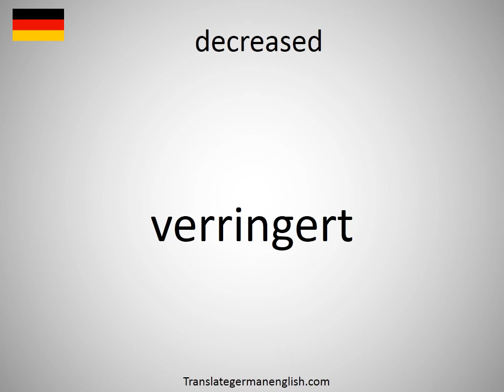How to say decreased in German? (verringert)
How to say decreased in German? Learn the pronounciation decreased! How to Pronounce decreased. Expand your vocabulary, learn German words. Practice German online. Use this free pronunciation guide to practice words at a time. Learn German for free. Thank you for viewing, please like or subscribe! hoe om te sê, si të thuash, እንዴት እንደሚናገር, wie sagt man, comment dire, come dire, como dizer, как сказать, nasıl denir, cómo decir, 怎么说, πώς να το πω, hoe zeg je.